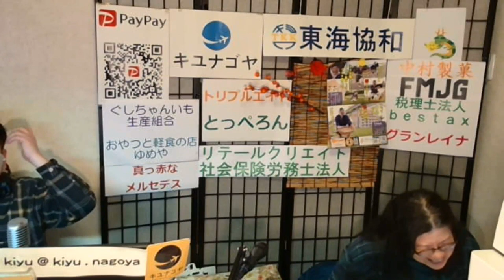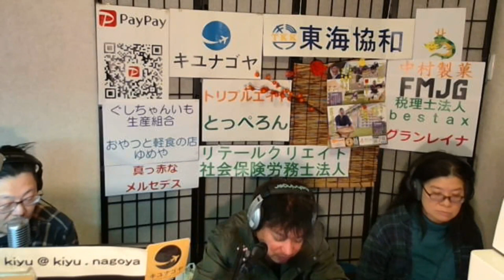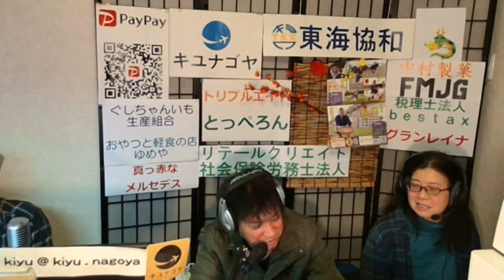【キユナゴヤ】テーマ「掃除」ラジオ 沖縄 宜野湾 fmぎのわん @2024/01/23